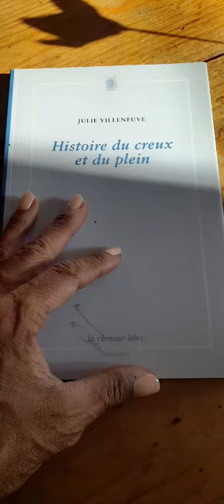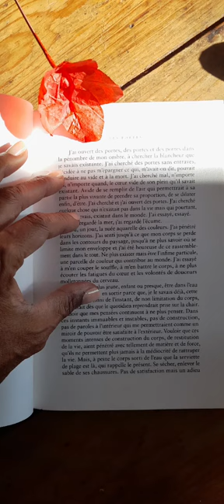Histoire du creux et du plein - Julie Villeneuve - Lecture de livre par Nanou Payet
Je vous lis un extrait de beauté et vous fais goûter les mots d'"Histoire du creux et du plein" de Julie Villeneuve, metteuse en scène, auteure et comédienne à Marseille. Mise en voix et en musique avec ma guitalélé. Bonne écoute !